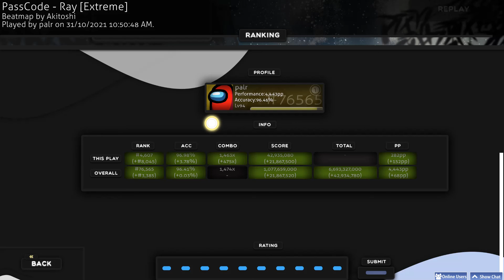RAY EXTREME S (NO CAP)